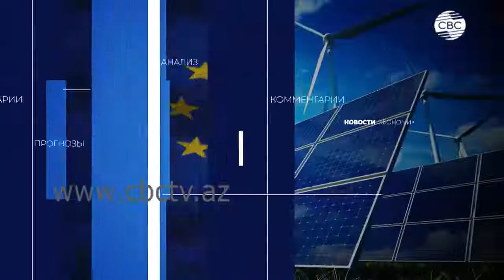ФИНТАЙМС & КАРБОРЕН 21 30 09 2022 Эфир 21 00